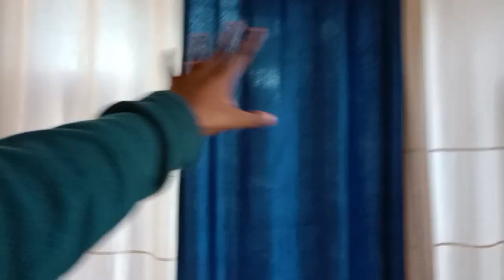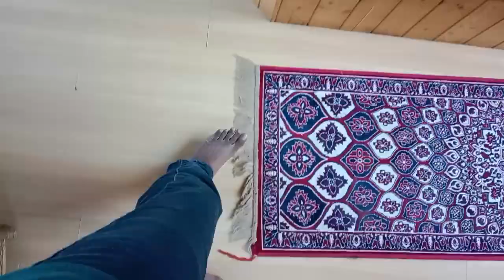Manali Reached 😍 | Sambavam Start Panalama 🤫 | lovelyyprakash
I hope you guys enjoyed this video. I see you guys tomorrow in shorts.